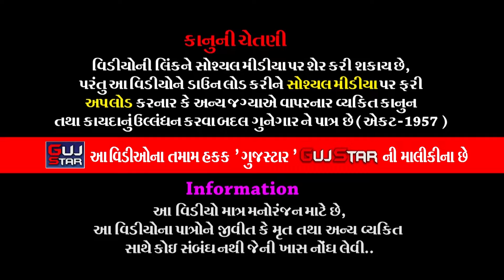કનેસરાના રાજા રામદેવ || 17 || Kanesara Na Raja Ramdev || રૈયાણી પરિવાર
ALBUM :-  Kanesara Na Raja Ramdev
ARTIST :-  ALL   ARTIST OF BABA RAMDEV RAMAMANADAL -
                 KANESARADHAM
MUSIC :- LIVE
PALCE :- Deepeshbhai Mansukhbhai Rayani [ Santkabir Road, Rajkot ]

Information:
♪ Title/Song :
♪ Singer :
♪ Producer :
♪ Lyrics : Traditional
♪ Music Composition  : Traditional
© All Copyrights Reserved to :
           👇🎧🎧🎧   Also Listen on   🎧🎧🎧👇
Gaana :
JioSaavn ( With Hello Tune ) :
Wynk ( With Hello Tune ) :
YouTube Music :
Amazon Music :